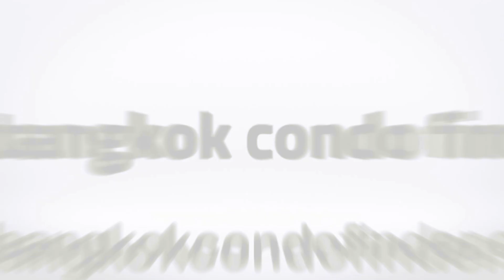Serviced Apartment for Rent in Phloen Chit Area